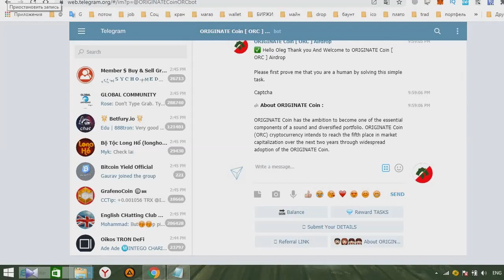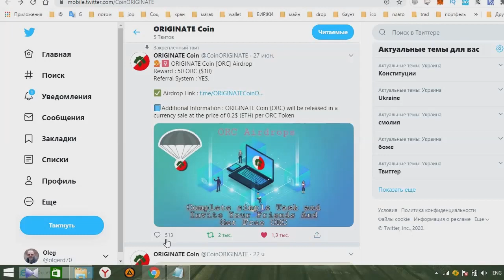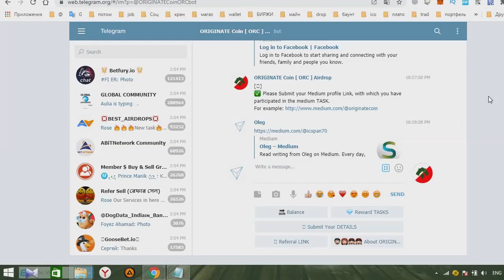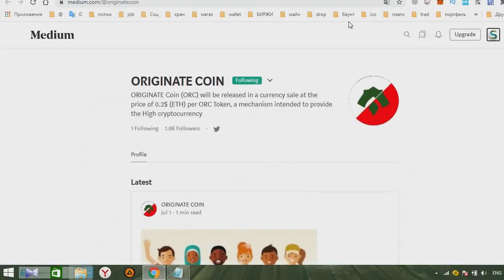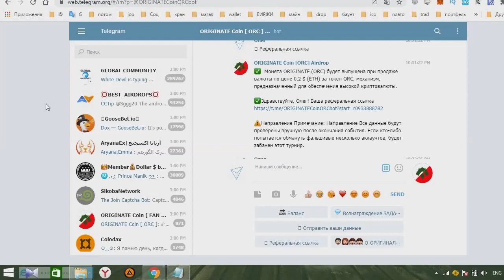Успей получить бесплатно 10$ за регистрацию в Telegram и по 1$ за реферала! ORIGINATE Coin Airdrop!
Обзор ORIGINATE Coin Airdrop, получаем бесплатно 50 ORC монет
  Вы можете получить 50 монет ORC, присоединившись к нашему аккаунту, и 5 ORC для получения действительного реферала (НЕОГРАНИЧЕННО)
   1ORC = $0.20
  Монета ORIGINATE (ORC) будет выпущена при продаже валюты по цене 0,2 $ (ETH) за токен ORC, механизм, предназначенный для обеспечения высокой криптовалюты.